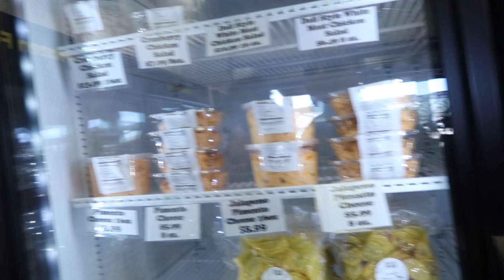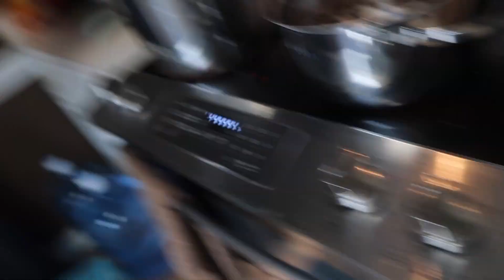Weekend Vlog *thrift finds *farmers market *Sunday cooking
Welcome or welcome back. I'm glad you guys are with me. God bless you all and always keep Jesus first.